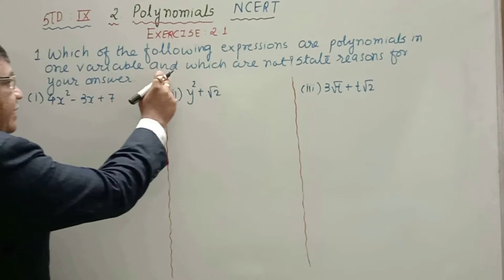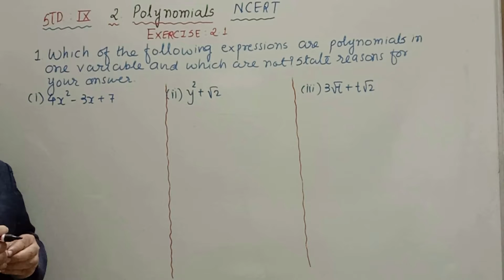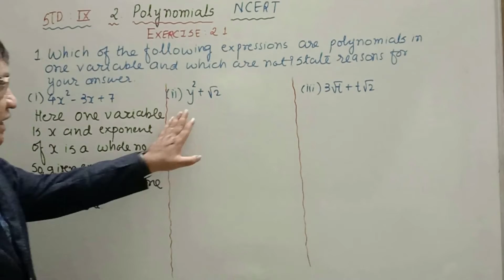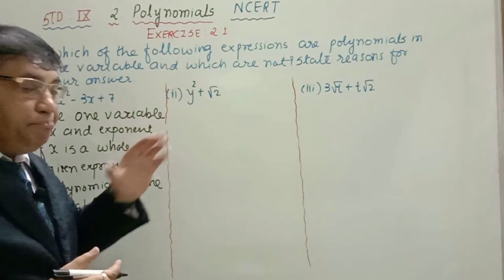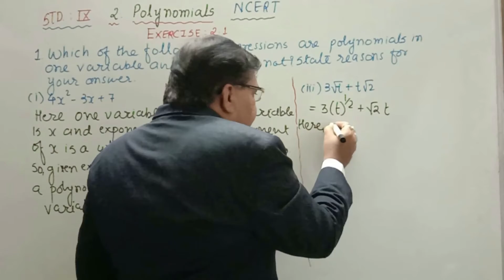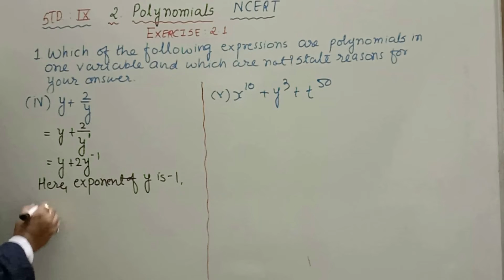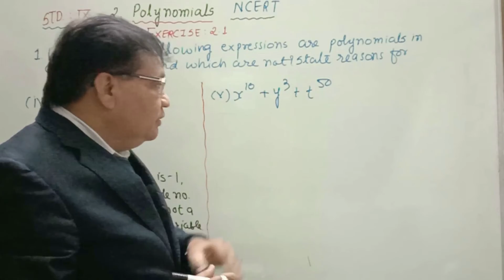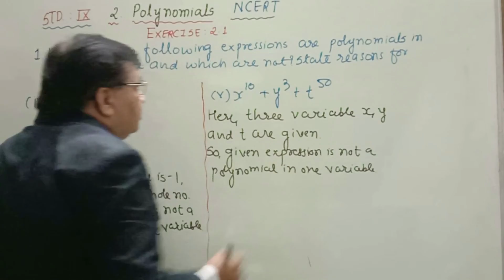STD. : 9 : NCERT : MATHS : CH : 2 : POLYNOMIALS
EXERCISE : 2.1 : QUESTION NO. : 1(i),(ii),(iii),(iv),(v)